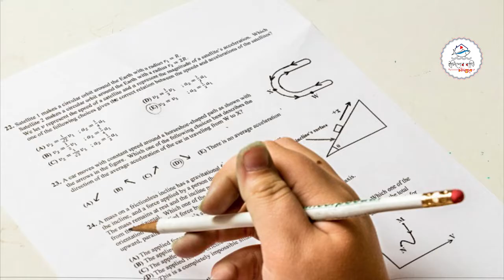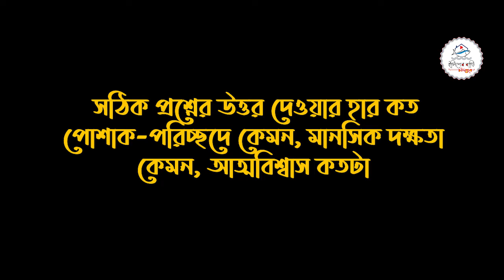BCS পরীক্ষায় আসছে পরিবর্তন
বিসিএসের পরীক্ষা পদ্ধতিতে বড় ধরনের পরিবর্তন আনতে যাচ্ছে সরকারি কর্ম কমিশন । গত কয়েকটি বিসিএসের ফলাফল মূল্যায়ন করার পর দেখা গেছে, বিজ্ঞান বিভাগ থেকে বেশি প্রশ্ন করা হচ্ছে। এ কারণে বিজ্ঞান থেকে পাস করা চাকরিপ্রার্থীরা বেশি সুবিধা পাচ্ছেন।
ভবিষ্যতে বিসিএস সহ বাকি সব পরীক্ষায় যত প্রিলিমিনারি, লিখিত ও মৌখিক পরীক্ষা হবে, সেগুলোয় প্রশ্ন করার ক্ষেত্রে ‘ভারসাম্য’ রাখা হবে। চাকরিপ্রার্থীদের জন্য ‘লেভেল প্লেয়িং ফিল্ড’ তৈরি করা হবে। এর ফলে কোনো একটি বিভাগ থেকে পাস করা চাকরিপ্রার্থীরা বেশি সুবিধা পাবেন না।
প্রিলিমিনারি ও লিখিত পরীক্ষায় বিজ্ঞানের নানা বিষয় থেকে অনেক বেশি প্রশ্ন করা হয়। এতে বিজ্ঞান বিভাগ থেকে আসা চাকরিপ্রার্থীরা যতটা ভালো করেছেন, সে তুলনায় মানবিক ও ব্যবসায় শিক্ষা বিভাগ থেকে আসা প্রার্থীরা ততটা ভালো করতে পারেননি।
৪০তম বিসিএসের পর দেখা গেছে, চিকিৎসক ও প্রকৌশলীরাই ভালো ক্যাডার পাওয়ার দিক থেকে এগিয়ে। তাঁরা ১৫টি ক্যাডারে প্রথম স্থান অধিকার করেছেন। শুধু বুয়েট থেকেই প্রশাসন ক্যাডারে ৫০ জন চাকরি পেয়েছেন। এমন একচেটিয়াভাবে বিজ্ঞান বিভাগ থেকে পাস করা চাকরিপ্রার্থীরা যেন বেশি সুবিধা করতে না পারেন, সে জন্য পরীক্ষাপদ্ধতিতে পরিবর্তন আনছে পিএসসি।
পরিবর্তন আসছে মৌখিক পরীক্ষাতেও। এতদিন ঢালাওভাবে ভাইবার নম্বর দেয়া হত। ৪১তম বিসিএস থেকে মৌখিক পরীক্ষায় বিভিন্ন বিষয়ে নম্বর ভাগ করে দেওয়া থাকবে। সঠিক প্রশ্নের উত্তর দেওয়ার হার কত, পোশাক–পরিচ্ছদে কেমন, মানসিক দক্ষতা কেমন, আত্মবিশ্বাস কতটা, সমস্যা সমাধানের দক্ষতা কতটা—এসব বিষয়ে আলাদা আলাদা নম্বর দেয়া হবে।
মূলত বিসিএসকে আরও যুগোপযোগী করার জন্য পরীক্ষাপদ্ধতিতে এমন পরিবর্তন আনা হচ্ছে। সব পরীক্ষার্থী সমানভাবে সুযোগ পাক, সেটি নিশ্চিত করতেই সরকারের এমন উদ্যোগ।